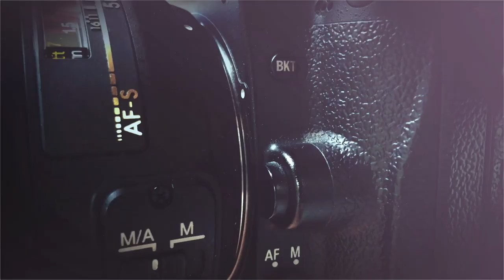Digitizing Your Memories, with Derrick Story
Derrick Story is a photographer, writer, podcaster, and educator. and everywhere podcasts are consumed. You can learn about his workshops and online classes And if you like analog photography, you’ve got to see TheFilmCameraShop – it’s a blast.

Course Description: Digitizing Family Memories is a series of four online classes that included class notes and access to the conversations by other class members associated with the videos. You will learn different methods for scanning prints and negatives, organizing them, and preserving them for you and future generations.